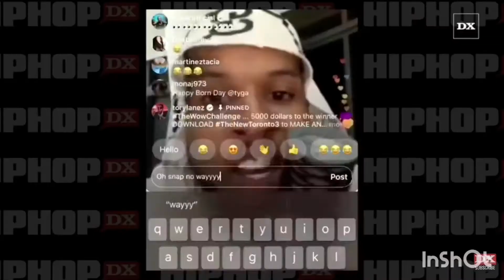Angry Birds 2🕊🦅 Part 1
It won’t hurt 😢

Check out PieMatt7 and Coleen Kristine

I did get copyrighted so I had to edit some things out